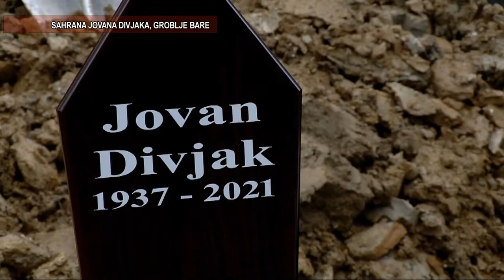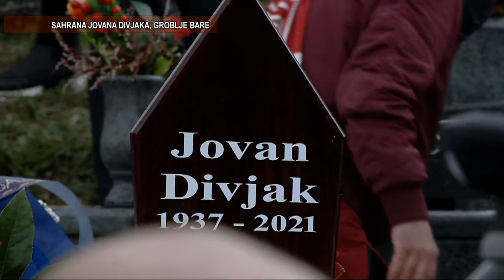SAHRANA JOVANA DIVJAKA 13.04.2021.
tvsa.stream